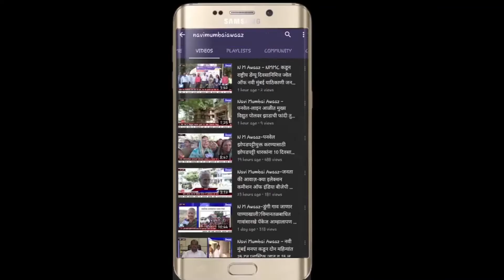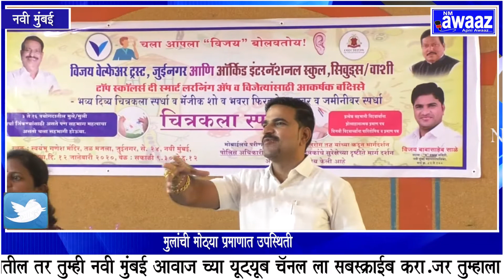N M Awaaz - विजय वेल्फेअर ट्रस्ट आयोजित चित्रकला स्पर्धा